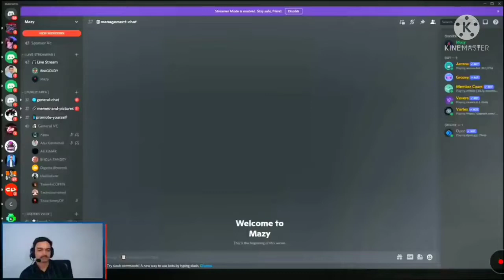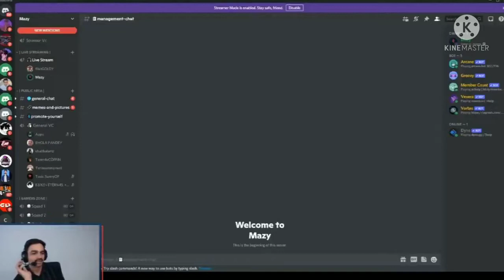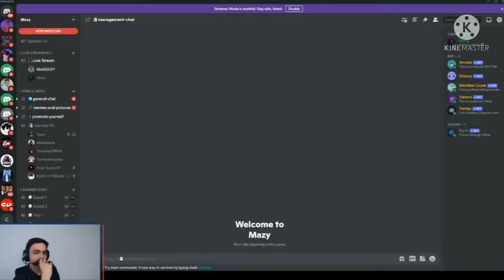Soul New Lineup Revealed | Saumraj GodL 5Th player For PMGC | Ultron Leaving Tx & Viru Joining Tx